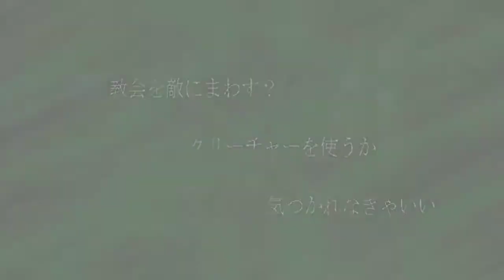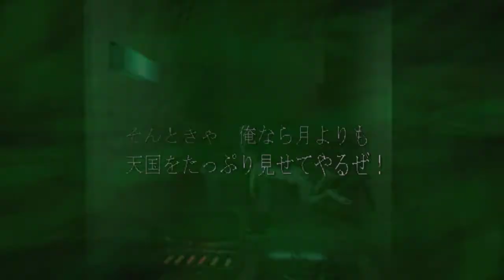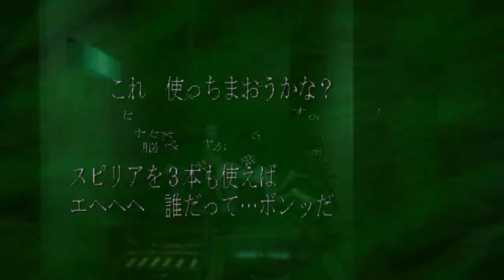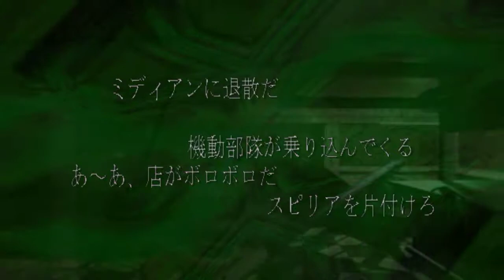deSPIRIA - Walkthrough part 9